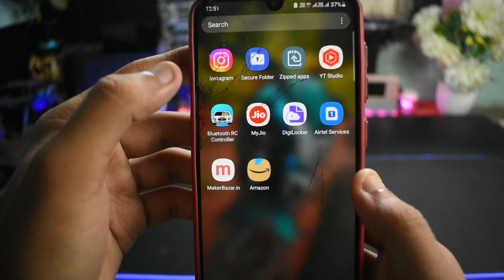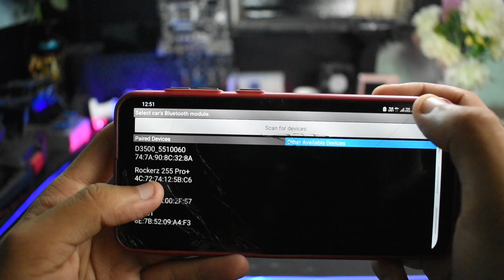DIY/ HOW TO MAKE ARDUINO BLUETOOTH CAR with LIGHTS.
Hello buddies, this is Deepankar Bharti and today in this video we are making an arduino bluetooth smartphone controlled car. WITH automatic lights.

Parts used in this project:
1. Arduino uno
2. L293d motor driver
3. Hc-05 bluetooth reciever
4. 4× bo motor and wheels
5. 18650 battery 2×3.7v =7.4v
6. Battery holder for 18650
7. Switch
8. Led  red and white . With 100ohms resistance
How to make an arduino bluetooth car
How to make a bluetooth rc car
How to make a smartphone controlled car
Bluetooth car
Arduino car
Smartphone Controlled Car